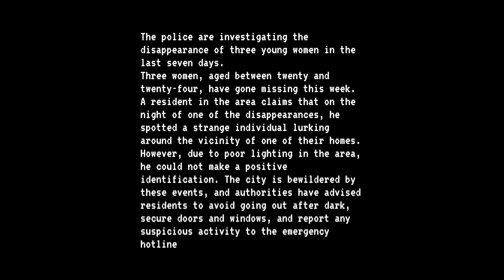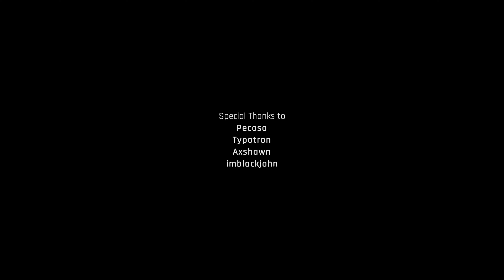Bloody Hallowfest | Full Playthrough | No Commentary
Bloody Hallowfest is a horror game with a retro visual style, inspired by some classic B-series horror films from the 90s. Remember we are all human, so yes, I made mistakes. I hope you all enjoy :)